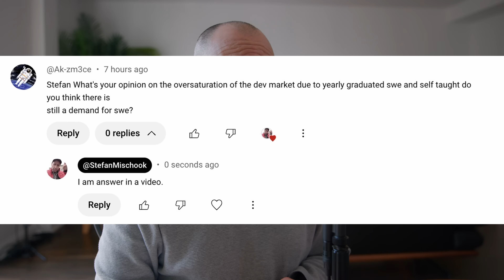Will the Developer Market be Oversaturated in 2025?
Will the developer market be over saturated in 2025?

The Naked Ape:

SUPPLEMENTS THAT WORK AMAZING FOR ME:

Protein Essentials Beef Gelatine Powder:

Thanks!

Stef